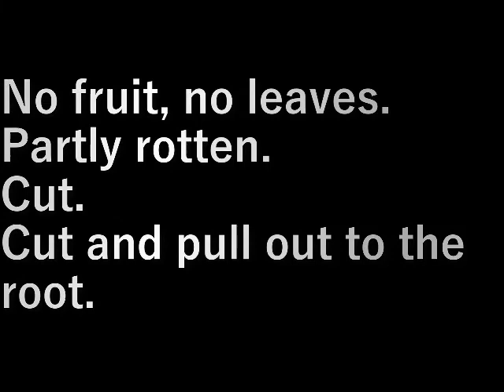木切り Cutting wood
実もならない、葉も茂らない。

一部腐ってきたので切ります。
切って根まで抜きます。

No fruit, no leaves.

Partly rotten.
Cut.
Cut and pull out to the root.

設備屋の適当田舎暮らし